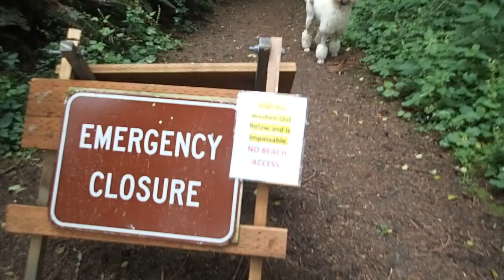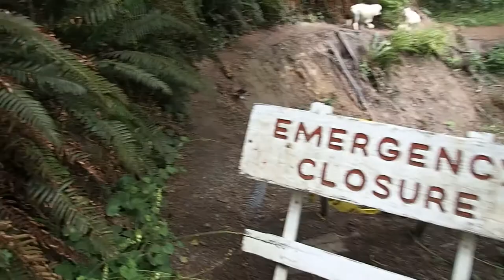Copy of South Whidbey State Park Whidbey Island Wa. 98249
Wednesday May 18th 2016 walking our dogs into the park and down to the beach where we discover to our disbelief the power of Mother-Nature.
The State Park has been closed to over-night camping for a few years now and access to the beach has also been closed to local traffic for going on two seasons now. South Whidbey State Park is currently undergoing State Parks' long term land use planning through its Classification and Management Plan (CAMP) process. For information on the process please follow this